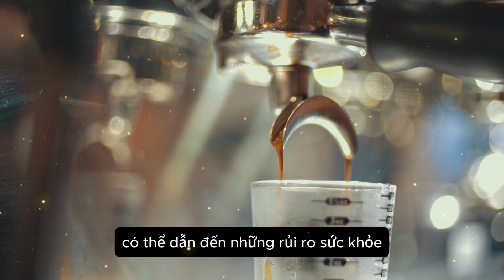Loại thực phẩm bạn không bao giờ nên kết hợp với trà hoặc cà phê